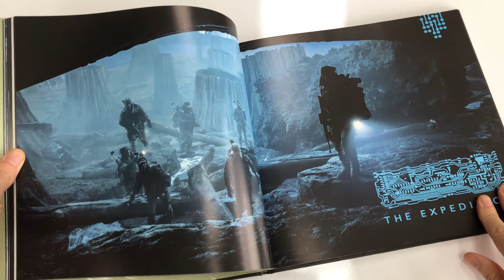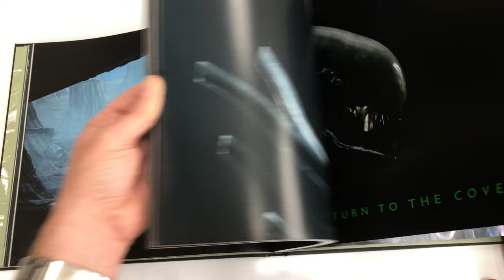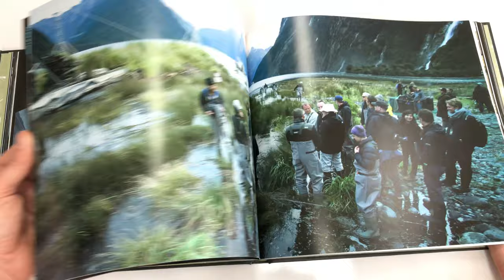The Art and Making of Alien: Covenant 4K Art Book Video Feature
Our 4K Video Book Feature of The Art and Making of Alien: Covenant from Publisher Titan Books.

Amazon UK

Music featured in this video is from the One Twenty Project